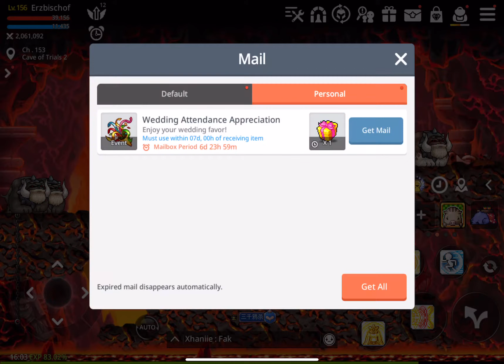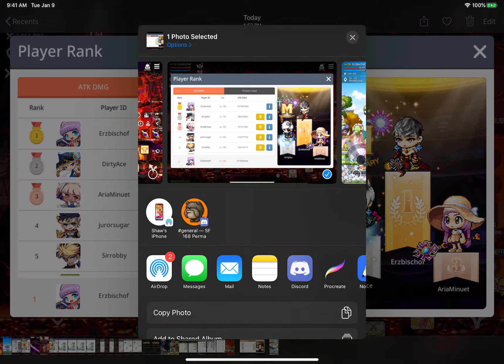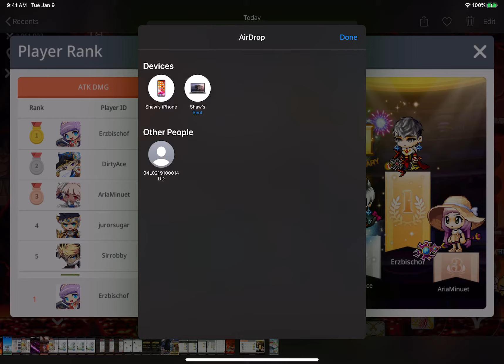MaplestoryM Wedding Service